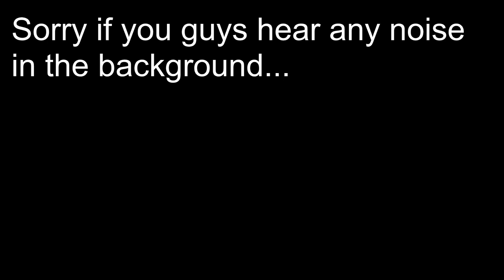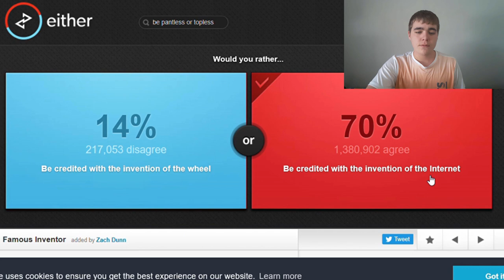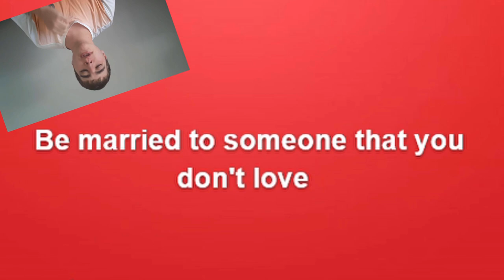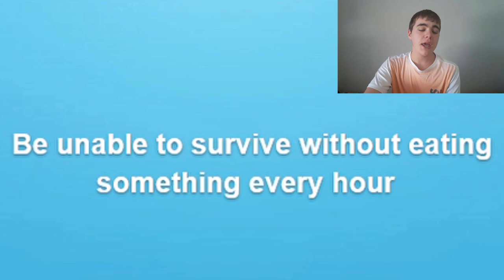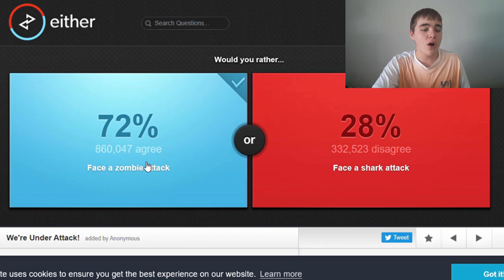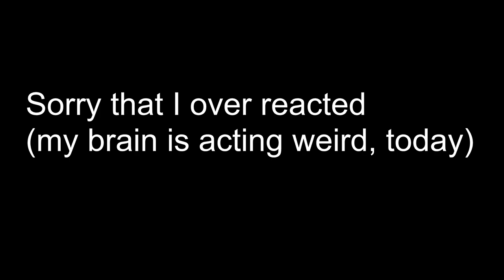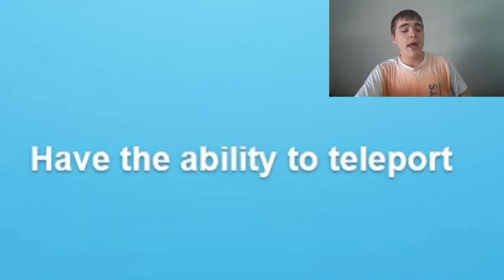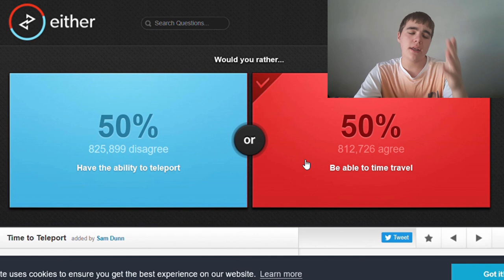WOW!!! These questions aren't weird and random at all (Let us play: Would You Rather - Part 4)